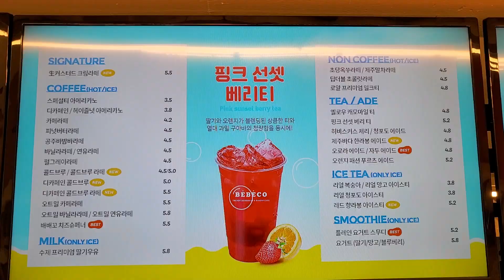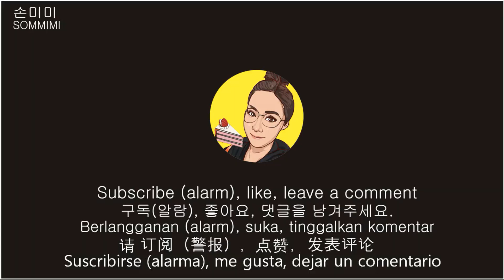SUB)MUKBANG쫀득 크림도넛,바삭 크림쿠키슈"배배꼬 도넛"신메뉴!!ChewyCream Donut, Crispy Cream Cookie Chou"Baebaekko Donut"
-배배꼬도넛-
부산 망미단길점
부산 수영구 연수로357번길 29
.생우유 카스테라도넛 4,300원
.딥초코 카스테라도넛/우유딸기 카스테라도넛 4,500원
.초당옥쑤 크림도넛 /블루베리 크림도넛 4,200원
.피치요거트 크림도넛/흑임자 크림도넛 4,500원
.블루베리쿠키슈 4,800원
.딸기쿠키슈 4,900원
.제주바다한라봉에이드/자두에이드 4,800원

제 영상은 많이 먹는 영상이 아니고
다양하게 맛을 보면서 제 생각을 전달하는
리뷰 형식 영상이 많이 있습니다.

-Baebae Codnut-
Busan Mangmidangil Branch
29, Yeonsu-ro 357beon-gil, Suyeong-gu, Busan
.Raw milk castella donut 4,300 won
.Deep Choco Castella Donut/Milk Strawberry Castella Donut 4,500 won
.Chodang Oksu Cream Donut / Blueberry Cream Donut 4,200 won
.Peach Yogurt Cream Donut/Black Sesame Cream Donut 4,500 won
.Blueberry Cookie Shoe 4,800 won
.Strawberry Cookie Shoe 4,900 won
.Jeju Bada Hallabong Aid/Plum Ade 4,800 won

My video is not a video of eating a lot
Expressing my thoughts while tasting various flavors
There are many review format videos.

baebaeko donuts
donut mukbang
cream donuts
mimi son
Sonmimi Mukbang
Busan Restaurant
dessert mukbang
Busan Mukbang
Exercise eating room
diet vlog
youjiart vlog
everyday vlog
exercise vlog
small daily life

-お腹がすいたドーナツ-
釜山マンミダンギル店
釜山水泳区ヨンスロ357番ギル29
生ミルクカステラドーナツ4,300ウォン
ディープチョコカステラドーナツ/ミルクイチゴカステラドーナツ4,500ウォン
小糖玉蘇クリームドーナツ/ブルーベリークリームドーナツ4,200ウォン
.ピッチヨーグルトクリームドーナツ/黒妊娠中のクリームドーナツ4,500ウォン
ブルーベリークッキー4,800ウォン
イチゴクッキー4,900ウォン
済州海ハンラボンエイド/プラムエイド4,800ウォン

今日も訪ねてくれてありがとう。
私のビデオはあまり食べていません。
様々な味を見ながら私の考えを伝える
レビュー形式の画像がたくさんあります。